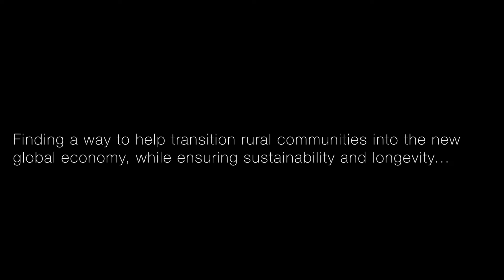University of Guelph Professor Ryan Gibson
Ryan Gibson is the Libro Professor of Regional Economic Development in the School of Environmental Design and Rural Development at the University of Guelph. Prof. Gibson's research is finding a way to help transition rural communities into the new global economy, while ensuring sustainability and longevity.